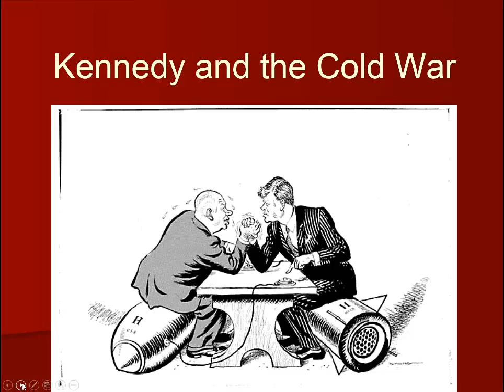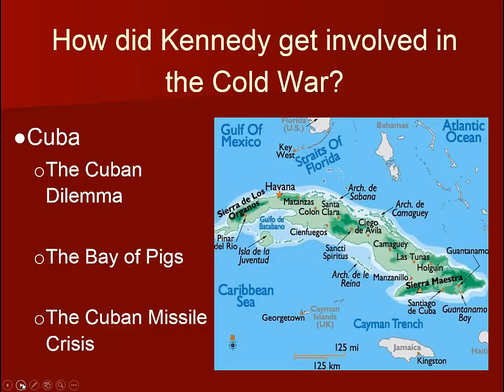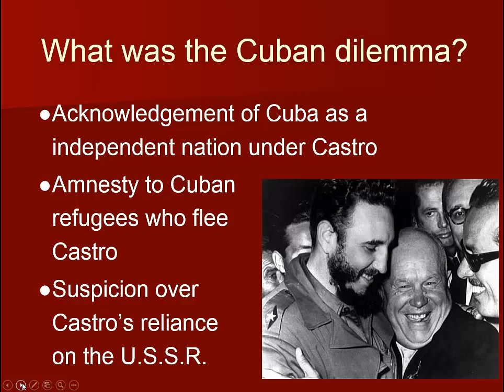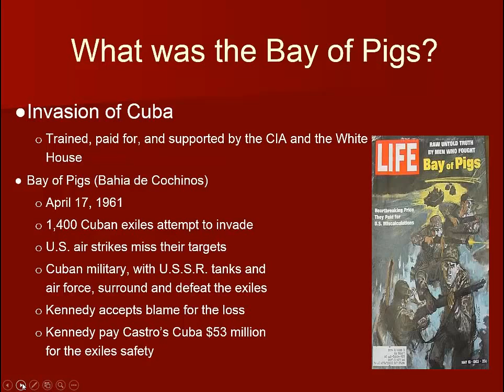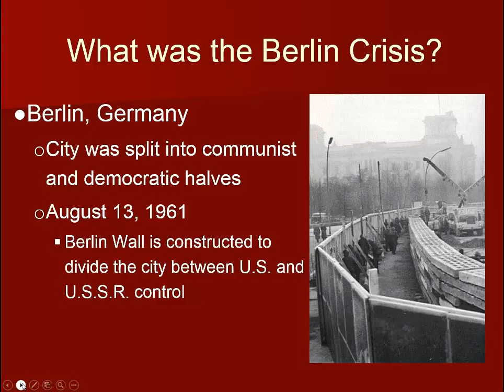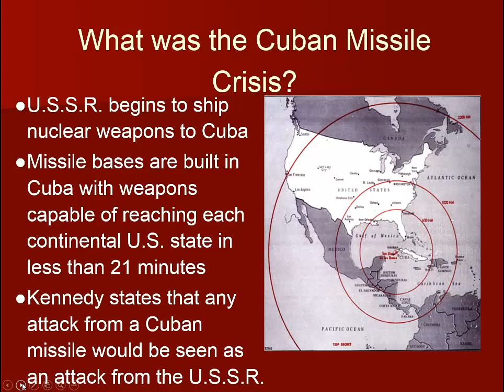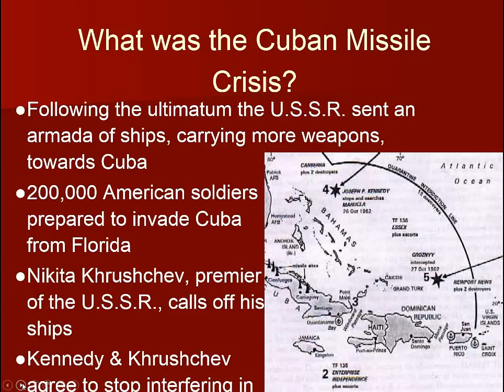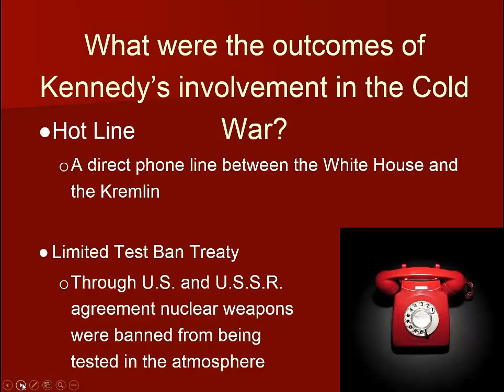JFK and the Cold War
Comstock Park US History